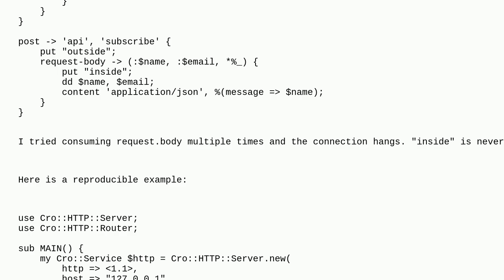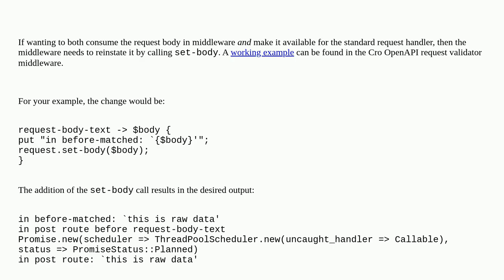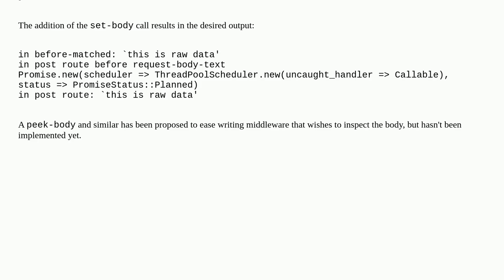Is there a way to consume request.body multiple times in Cro?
A special thanks goes out to the community

  raku cro